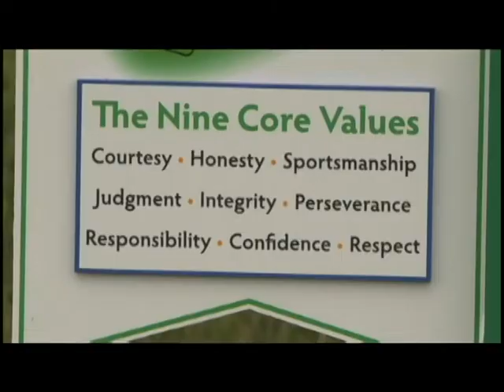first tee zone special